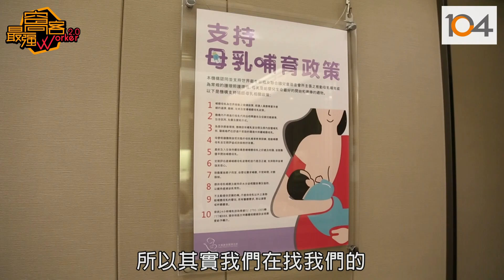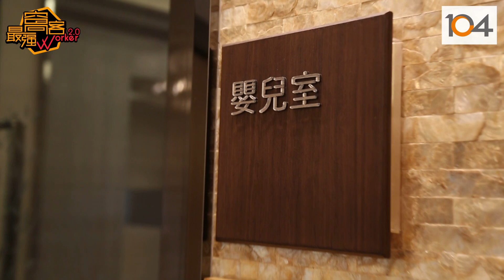104【新鮮人職場體驗】跟貝比工作很幸福？！大葉產後護理之家讓窩客來體驗！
窩客們這次來到溫馨浪漫的 大葉產後護理之家 👼
溫馨氣氛下窩客們還是互相較勁 揪竟這次誰是最強窩客 🙈